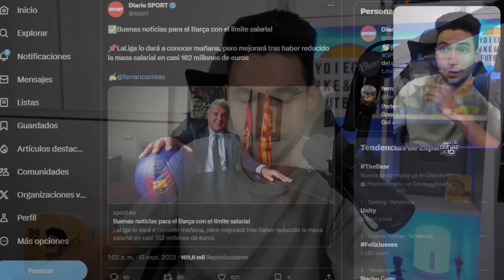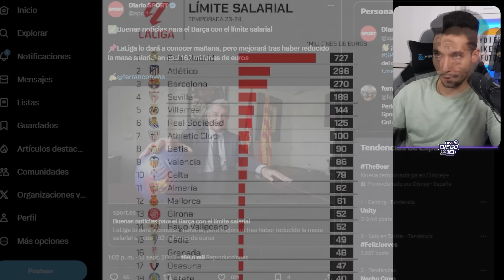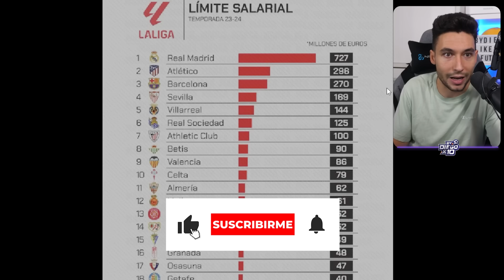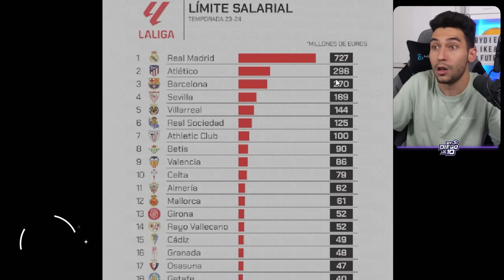🚨OFICIAL: LIMITES SALARIALES de LA LIGA *EL BARÇA SIGUE EXCEDIDO y el MADRID MEJORA*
► ¡Sígueme!